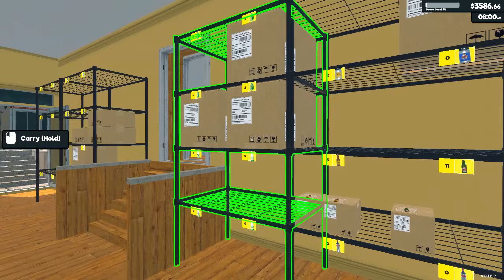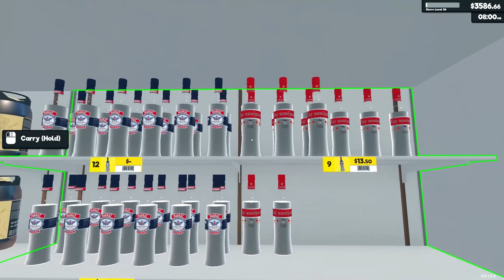Popisy taneczne pracownika || #122 || Supermarket Simulator gameplay PL